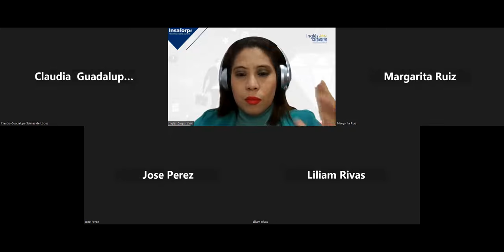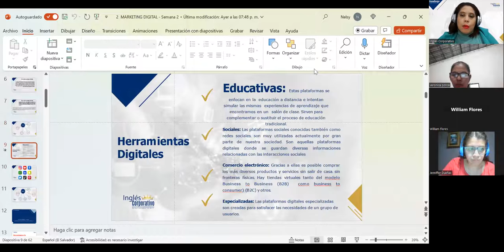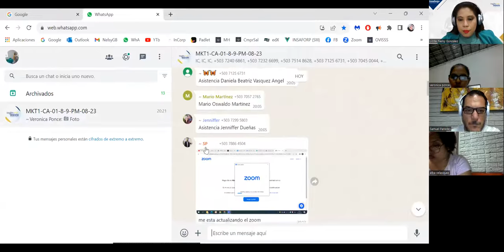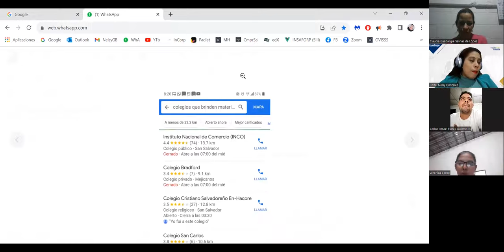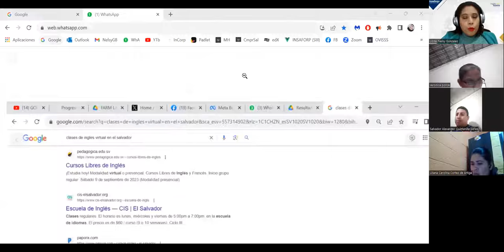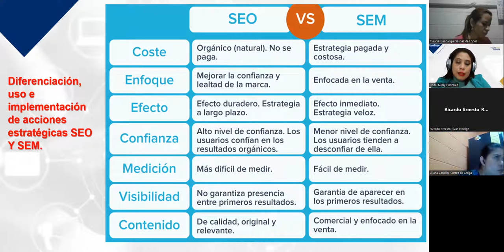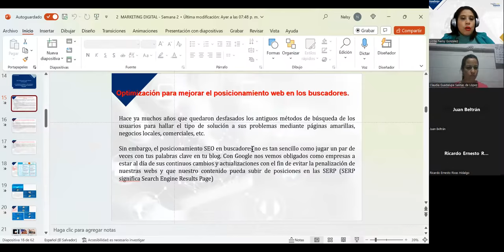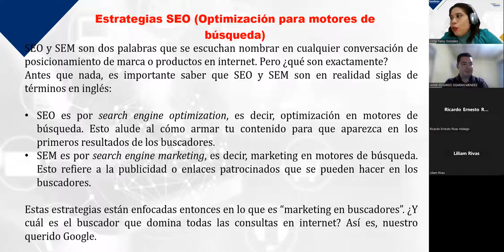SESIÓN 6 – 15/08/2023 – MKT1-CA-01-8-9-PM-08-23 – GONZÁLEZ – ESTRATEGIAS DE SEO